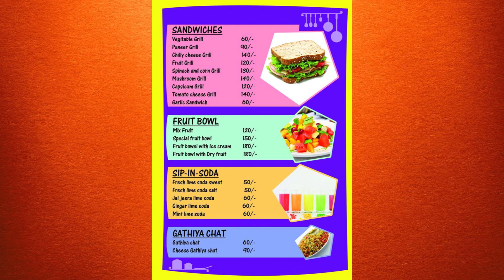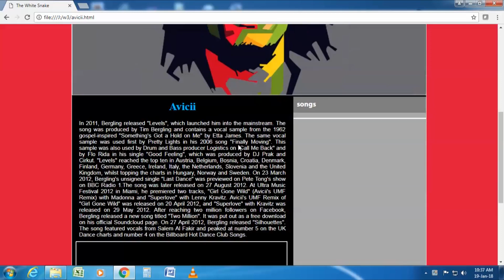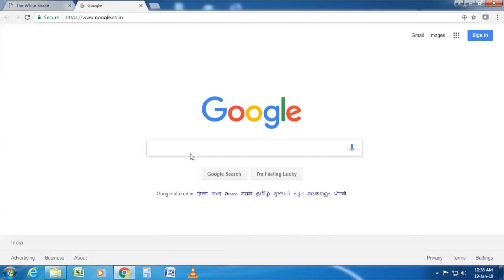Graphics,Web & 2D Animation Showreel by Alok Swarnakar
Student of MAAC Bhubaneswar